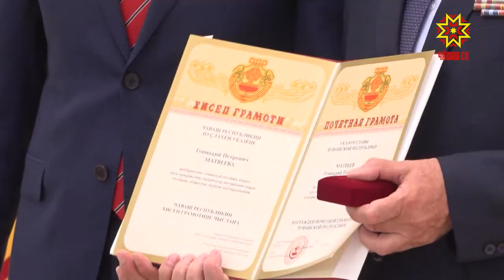Патшалăх наградисене тивĕçнисене саламларĕç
Республикăн паянхи шăпине эпир çыратпăр, пиртен кашниех — тухтăр-и вăл, учитель е строитель-и, ĕне сăвакан, утă çулакан-и — çак ĕçе хăй тÿпине хывать. Çавăнпа та çак кун хăвăн ĕçне тивĕçлĕ туса пынишĕн награда илме уйрăмах кăмăлла-тăр. Хисеплĕ ятсемпе патшалăх наградине тивĕçнисене правительство çуртĕнче саламларĕç.